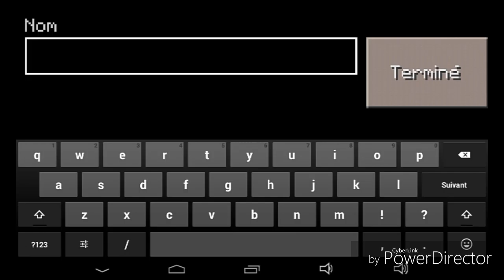Le retour des défi minecraft #1 Mine de charbon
LIRE LA DESCRIPTION IMPORTANT!

Pour cette vidéo ces le commencement d'une nouvelle série!!! Cette vidéo est le début de cette grande aventure!!!

Si vous avez aimer cette vidéo oublier pas de laisser un like et de vous abonné sa me ferais vraiment plaisir alors a la prochaine vidéo!!! Ciao

Mon logiciel de tournage : shou

Version de mon minecraft : 0.14.3